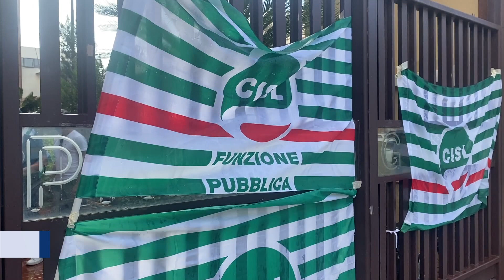MESSINA. Manifestazione dei lavoratori Cisl Fp dell’Asp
Manifestazione dei lavoratori Cisl Fp dell’Asp Messina.  All’ordine del giorno la mancata stabilizzazione dei precari storici, dei precari Covid, dei precari nel Ruolo ed ancora gravi carenze organiche di personale sanitario   tra gli argomenti discussi.